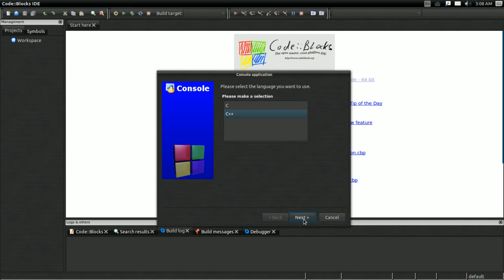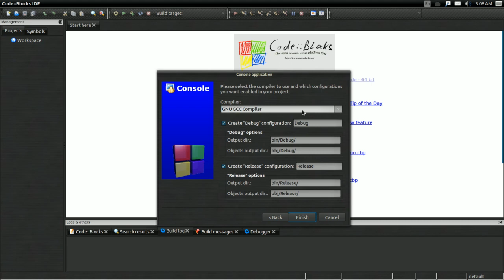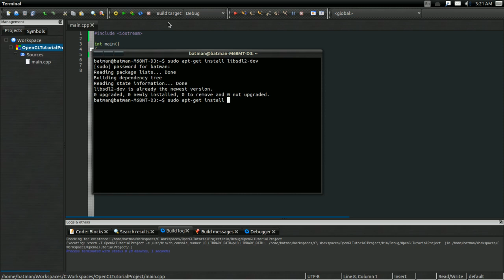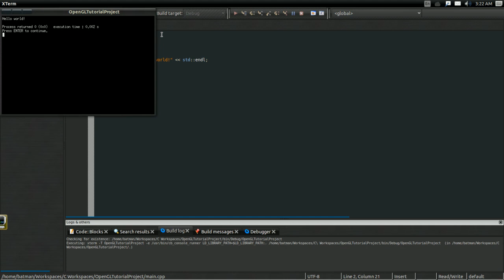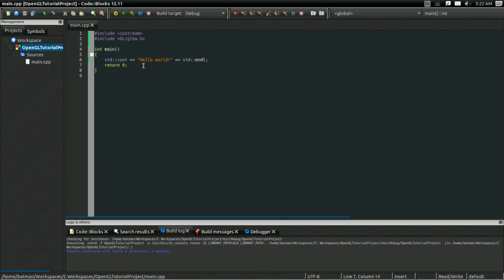#1.5 Intro to Modern OpenGL Tutorial: Linux Setup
In this video, we create a project and link to the libraries on linux.